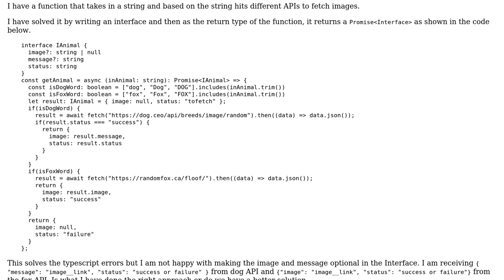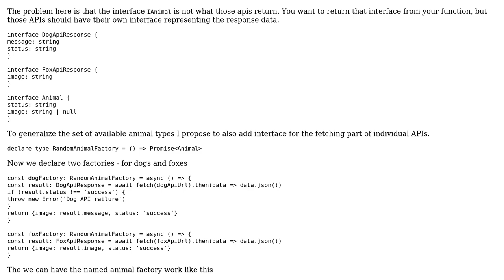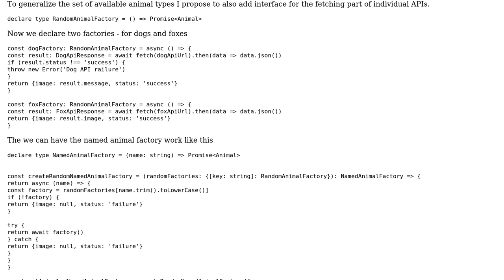Typescript : Adding types to a function that takes in a string and returns a different promise...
Code Review: Typescript : Adding types to a function that takes in a string and returns a different promise based on the string

With thanks & praise to God, and with thanks to the many people who have made this project possible! | Content (except music & images) licensed under CC BY-SA | Music | Images & others | With thanks to user slepic user rakshith user maciejwww and the Stack Exchange Network Trademarks are property of their respective owners. You are responsible for your own actions.